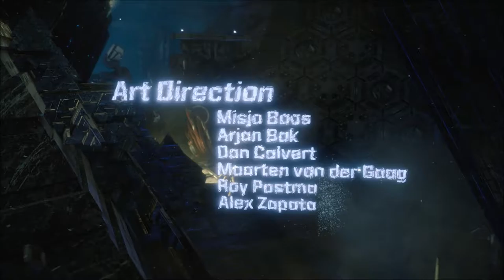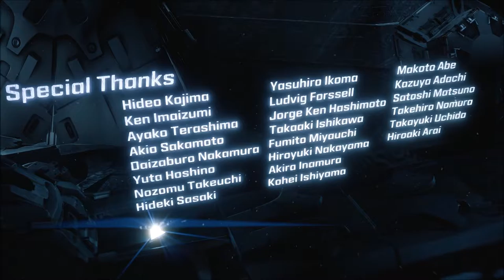HORIZON ZERO DAWN - THE END/FINAL MISSION - (PS4 PRO) LET'S PLAY WITH COMMENTARY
Welcome to the ending to Horizon Zero Dawn. Video features gameplay with commentary.

Zero Dawn is an action role-playing video game developed by Guerrilla Games and published by Sony Interactive Entertainment for the PlayStation 4. The game was released worldwide in 2017.

The plot revolves around Aloy, a hunter and archer living in a world overrun by robots. Having been cloistered her whole life, she sets out to discover the dangers that kept her sheltered. The character makes use of ranged, melee weapons and stealth tactics to combat the mechanised creatures, whose remains can also be looted for resources.

A skill tree facilitates gameplay improvements. The game features an open world environment for Aloy to explore, divided into tribes that hold side quests to undertake while the main story guides her throughout the whole world.

Development began in 2011. Mathijs de Jonge, the game's director, considered it "the most risky" idea of those that were pitched. The concept explores the contrast between the beauty and danger of the game's setting. Guerrilla Games emphasises trial and error as the basis for playing the game, choosing not to implement a tutorial.

The game engine, Decima, was previously engineered for Killzone Shadow Fall and altered for Horizon Zero Dawn, the first intellectual property (IP) developed by Guerrilla Games since Killzone in 2004, and also the studio's first attempt at developing a role-playing game.